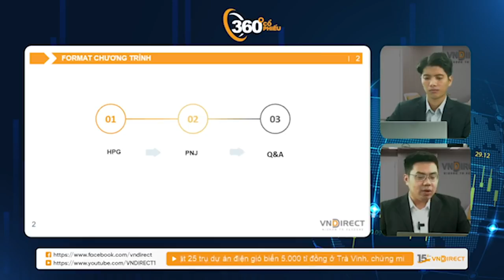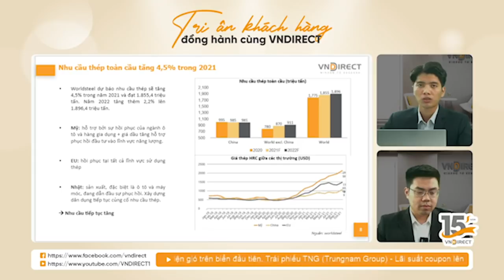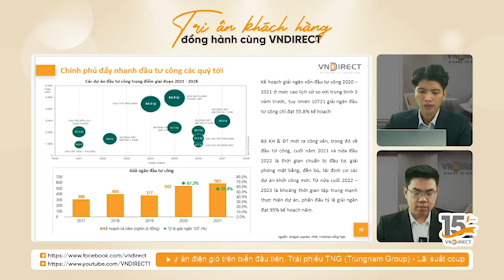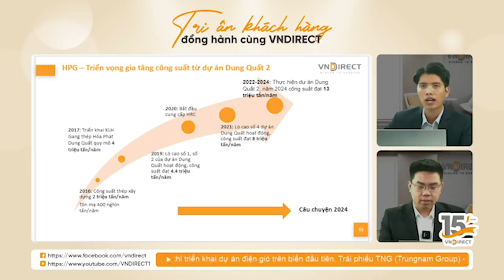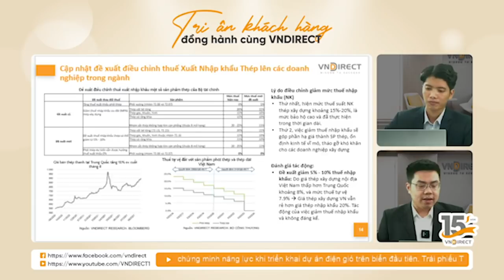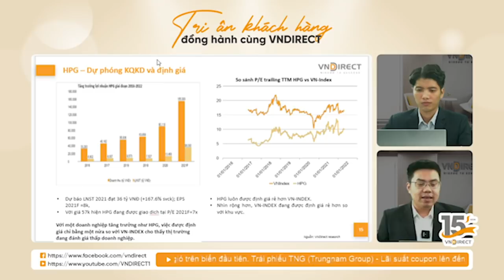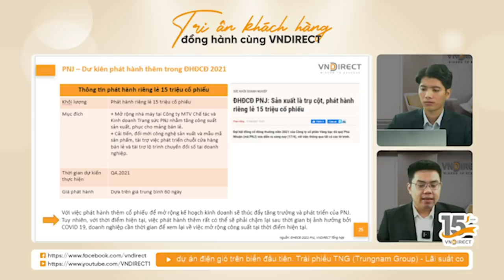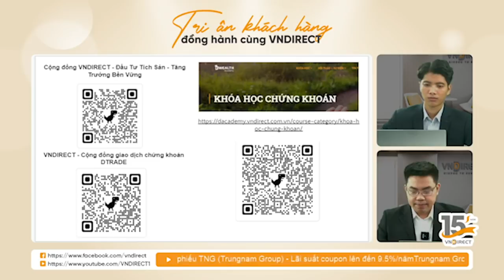HPG - PNJ Triển vọng tăng trưởng | Cổ phiếu 360 độ | VNDIRECT - DINSIGHTS Bàn tròn chuyên gia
Mã chứng khoán quốc dân HPG đang có những bước đi vững chắc do nhiều yếu tố thuận lợi cả khách quan lẫn chủ quan. Trong khi đó, PNJ lại là một nạn nhân của đại dịch COVID-19 khi ghi nhận những quý kinh doanh ảm đạm. Tuy nhiên, cả 2 đều là những doanh nghiệp lớn của ngành và nền kinh tế, sự trỗi dậy sau đại dịch chắc chắn là một điểm đáng chú ý

Cùng các chuyên gia tại VNDIRECT phân tích kỹ lưỡng báo cáo tài chính 9 tháng đầu năm của HPG và PNJ để nhìn ra bức tranh tổng thể mà 2 doanh nghiệp này đang chờ đón.